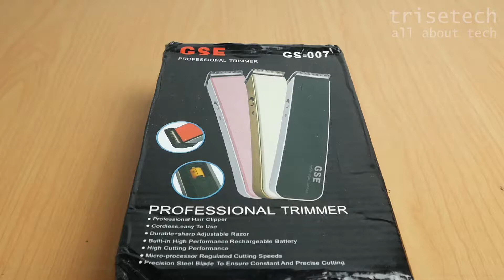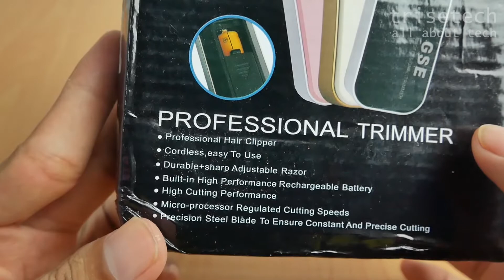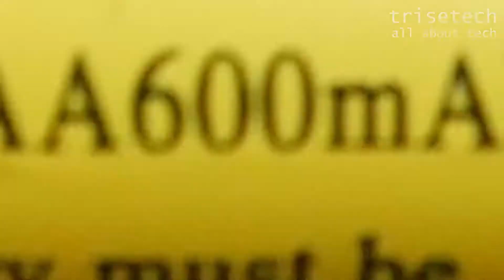UNBOXING MESIN CUKUR RAMBUT MURAH BERKUALITAS GSE GS 007